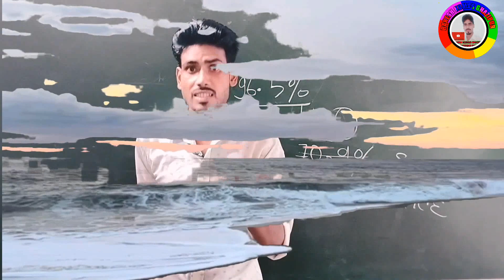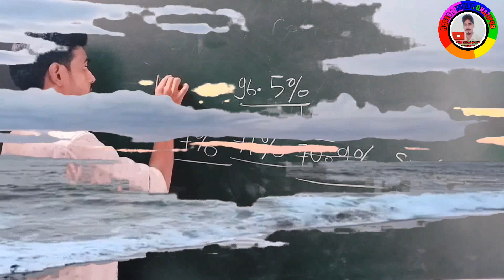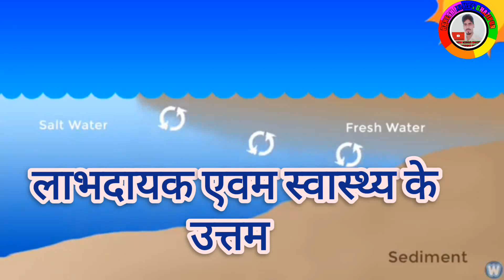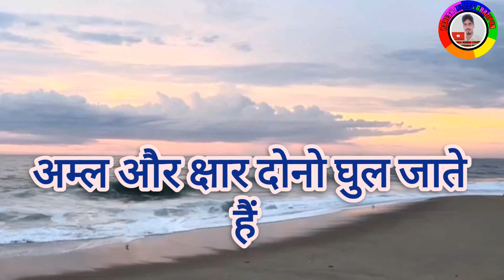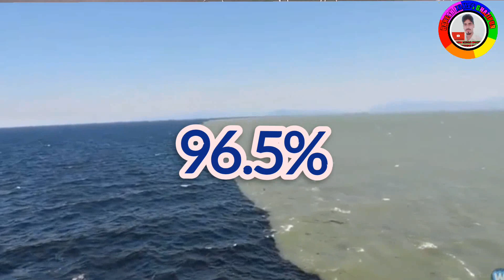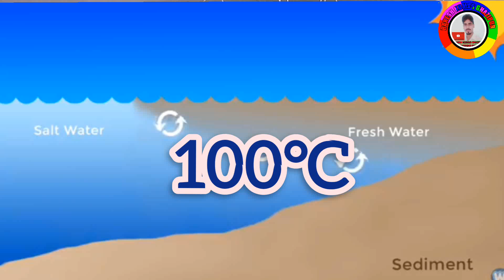जल ही जीवन है || समुद्र जल | महासागर | जल पृथ्वी पर जल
समुद्र जल
जल पृथ्वी पर जल

mahasagar ka janm kaise hua

mahasagar ka jahaj

mahasagar ki jaldhara

mahasagar ki jankari

mahasagar ka janwar

mahasagar ki jaldhara by khan sir

mahasagar ki jaldhara trick

mahasagar ki jal pari

mahasagar ka janwar 2023

mahasagar ka jal khara kyon hota hai
sea water view

sea water video download

sea water visibility

seawater virtual reality

beach water video

underwater sea video

sea water fish video
समुद्र का रहस्य

समुद्र का वीडियो

समुद्र का पानी खारा क्यों है

समुद्र का पानी है ब्लू ब्लू

Q समुद्र का पर्यायवाची शब्द

Q

समुद्र का पानी खारा क्यों होता है

समुद्र का तूफान

समुद्र का आदमी

समुद्र का पानी

समुद्र का किनारा
ocean water virat kohli
जल के बारे में जानकारी

Q

Q

जल निगम के बारे में जानकारी

नल जल योजना के बारे में जानकारी

Q जलपरियों के बारे में जानकारी

Q

जल मिशन के बारे में जानकारी

जलपरियों के बारे में कुछ जानकारी

Q जल प्रदूषण के बारे में जानकारी
water kya hai in hindi

water kya hai

tonic water kya hai

water tds kya hai hindi me

gripe water kya hai

kangen water kya hai

alkaline water kya hai

distilled water kya hai

water harvesting kya hai

water cycle kya hai

jal hi jivan hai

jal hi jivan hai nibandh

jal hi jeevan hai drawing

jal hi jivan

jal hi jeevan par nibandh

jal hi jeevan hai

jal hi jivan hai chitra

jal hi jivan hai hindi nibandh

jal hi jeevan hai poster

jal hi jeevan hai song
जल जीवन मिशन के बारे में जानकारी